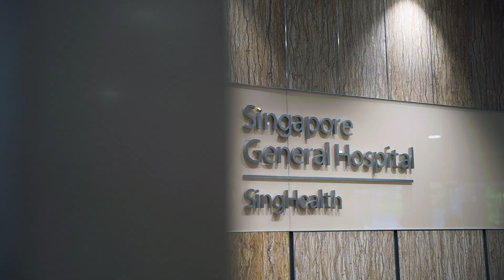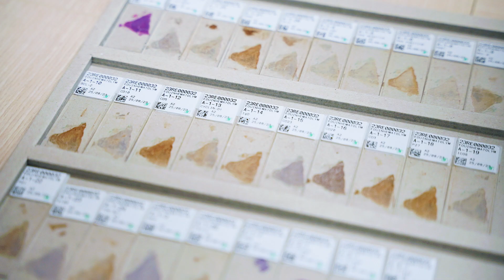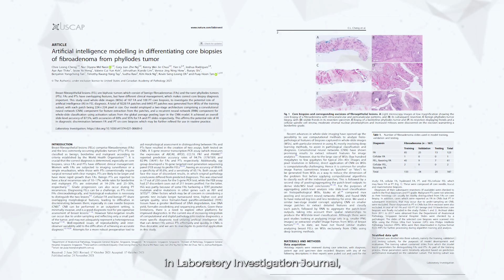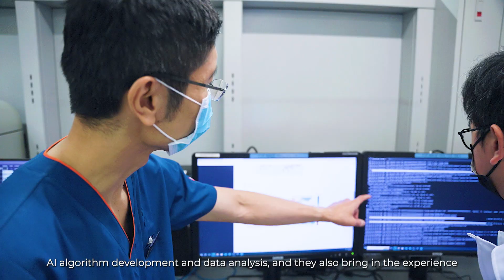100E Project with Singapore General Hospital (SGH)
@sgh  and AISG collaborated on a 100 Experiments (100E) project that leverages artificial intelligence (AI) to assist the laboratory in enhancing the accuracy of breast tumour diagnosis for better patient outcomes. A novel bespoke two-stage computer vision model was developed and trained on high-resolution whole-slide images of tissue samples. At the time of development, this was the first known study utilising AI to evaluate core biopsy images of FA and PT.

The results? the model achieved an accuracy of 87.5 per cent in its predictions. Having a more objective and rapid detection tool could thus augment the work of pathologists in accurately diagnosing the lesion in tissue core biopsies, with selection of appropriate treatment – this may potentially bring significant cost savings, and reduces the need for surgical management and anxiety in patients.

Check out the full interview with Dr. Cheng Chee Long, Head & Senior Consultant, Anatomical Pathology; Director, Computational and Digital Pathology, Singapore General Hospital.